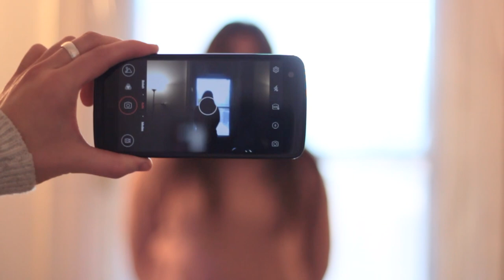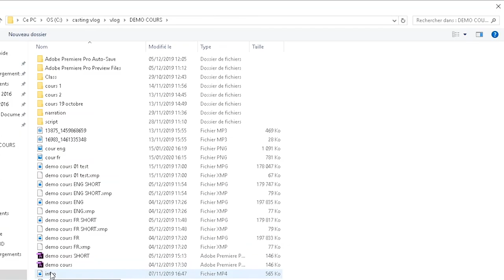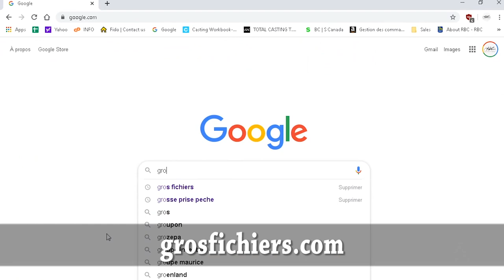Comment faire un selftape ?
Si vous vous êtes déjà posé la question, cette vidéo est pour vous!
Vous y trouverez la méthode à suivre pour enregistrer un selftape, et qui sait peut-être optimiser vos chances de décrocher le rôle de vos rêves ;)

1. Trouvez une caméra
- webcam, téléphone intelligent, tablette, appareil photo (avec option vidéo) ou caméra vidéo.
★Si vous utilisez un téléphone intelligent, assurez-vous de filmer en mode horizontal (paysage).

2. Assurez-vous d’avoir une bonne source audio
- Filmez en intérieur (pour éviter le vent dans le micro) et éliminez autant que possible tous les
bruits ambiants (frigo, laveuse/sécheuse en marche, téléphone qui sonne, etc.).
- Faites en sorte de ne pas être trop loin du micro. Plus on est près du micro, plus il capte la voix, et non tous les autres bruits ambiants.
- si cela vous est possible, pensez à vous procurer un micro lavalier. ceux-ci s'accroche aux vêtements et vous pouvez le brancher sur votre téléphone intelligent.

3. Portez une attention particulière au cadrage et à l’éclairage
- On veut vous voir! Prenez le temps de trouver l’endroit avec le meilleur éclairage. C’est la clé
pour une image nette et de bonne qualité.
- Évitez les fenêtres en arrière-plan. Cela donne un effet contre-jour très peu avantageux.
- nous recommendons l'utilisation d'un trepied pour vous filmer mais il s'agit de quelqu'un qui tiens la caméra,
il est impératif que la personne qui vous filme reste immobile (pas de mouvement de caméra ou de zoom)
- Vous devez être seul au cadre, bien au centre du cadre.

4. Identifiez-vous
- Prenez quelques secondes pour vous identifier, soit avant de débuter la scène, soit dans une
prise à part.
★Nom complet, agence, et rôle auditionné.
- Soignez votre allure, tentez de porter un vêtement qui appuiera votre personnage ou encore
quelque chose de neutre
- Assurez-vous d’avoir une bonne réplique, idéalement un ami acteur, que nous ne verrons pas à
la caméra
- Faire 2 ou 3 versions de la scène, avec une proposition différente à chaque prise

5. Enregistrez votre vidéo dans un format universel
- Il existe plusieurs formats vidéo (.mov, .mp4, .avi, .wmv, etc). Cependant, certains formats ne
sont pas compatibles avec tous les logiciels de visionnement vidéo. Afin d’être certain que nous
pourrons visionner votre vidéo, il est recommandé de l’enregistrer en format .MOV ou .MP4.
- Quelques sites web offrent une plateforme facile et efficace pour convertir votre vidéo sous
différents formats. Nous vous conseillons fortement celui-ci, qui est rapide et simple
- Ce site vous permet également de compresser votre vidéo afin qu’elle ne soit pas trop lourde.
Une vidéo ne devrait rarement excéder un poids de 300Mo.
- Pensez à nommer le fichier avant de l’envoyer (exemple : TITRE DU PROJET_Prénom NOM de
l’artiste et Role pour lequel vous auditionner .mov)

6. Envoyez votre vidéo
- Le poids maximal que l’on peut envoyer par email traditionnel est 25Mo. Il est préférable
d’utiliser un site de partage de données gratuit, facile d’utilisation et libre d’accès qui offre une
alternative à l’envoi de fichiers lourds par email. Voici quelques exemples :
★Ne pas mettre en ligne votre vidéo sur un site de visionnement (youtube, vimeo, dailymotion, etc.)
car on ne peut pas la télécharger pour la joindre au lien de visionnement du projet.
★Respectez, dans la mesure du possible, la date limite pour l’envoi de votre vidéo.

(PS: Oh et en passant... pendant que vous vous filmez, essayez d'avoir un décor neutre avec le moins de sources de distraction possible pour votre auditeur!)

Pour la somme de 50$ le service inclus : salle d'audition, caméra et caméraman, réplique, transfert mini-DV (digital), montage avec nom et crédits, envoi d'audition par email juste après (agent, directeur de casting, réalisateur).

- Hélène!

Filmé et monté par Bastien Trepanier